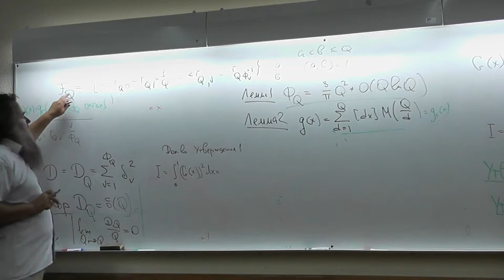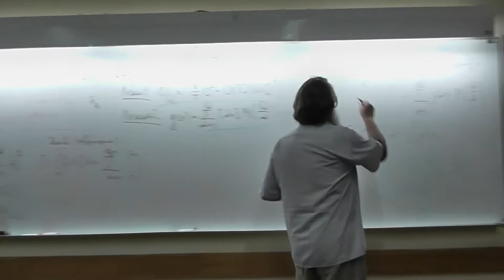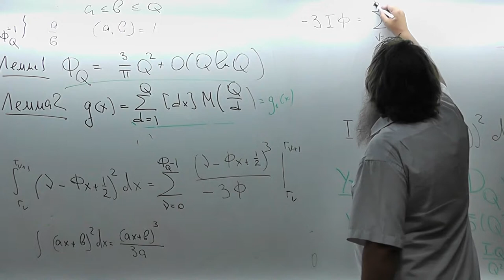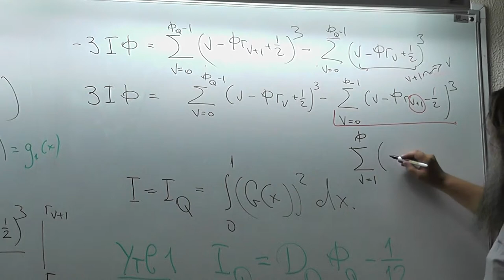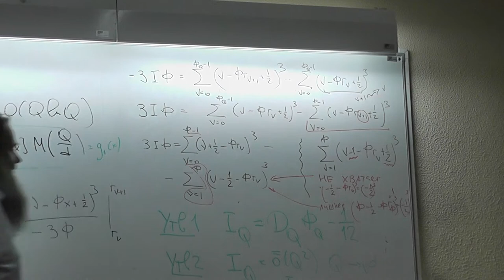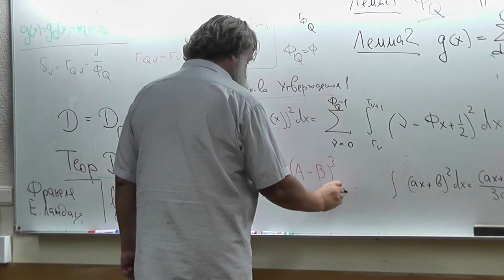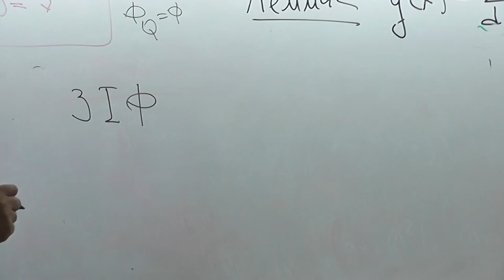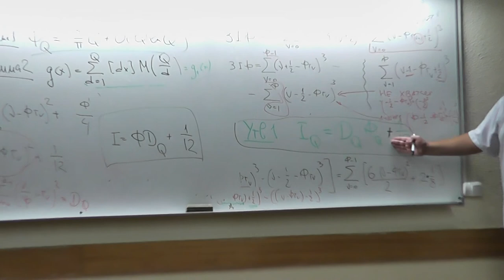31 Доказательство утверждения 1